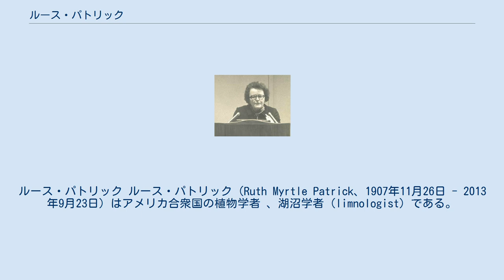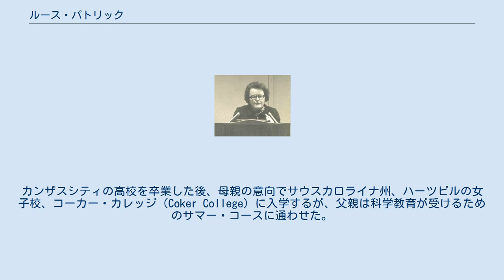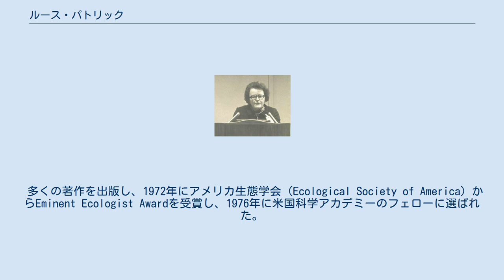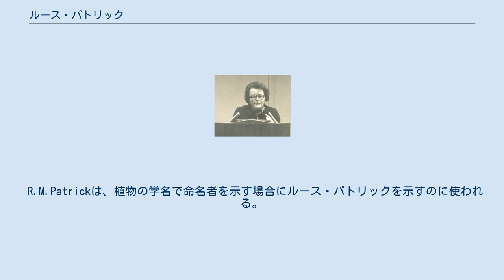ルース・パトリック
ルース・パトリック ルース・パトリック（Ruth Myrtle Patrick、1907年11月26日 - 2013年9月23日）はアメリカ合衆国の植物学者 、湖沼学者（limnologist）である。
珪藻および淡水生態学を専門とした。
淡水生態系の健全さの指標を作り、多くの研究機関を設立した。
生涯2度結婚したが学術論文は、旧姓のパトリック名義で発表した。
 カンザス州のトピカで生まれた。
父親は銀行家で法律家であったが、コーネル大学で植物学の学位を取った人物でアマチュア科学者であった。
父親は日曜の午後、ルースと妹をつれて自らの研究資料、特に珪藻を収集した。
カンザスシティの高校を卒業した後、母親の意向でサウスカロライナ州、ハーツビルの女子校、コーカー・カレッジ（Coker College）に入学するが、父親は科学教育が受けるためのサマー・コースに通わせた。
コーカー・カレッジを卒業した後、バージニア大学に入学し、1931年に修士号、1934年に博士号を取得した。
 ヴァージニアからノースカロライナの間を占める沼地地域 グレート・ディズマル・スワンプ（Great Dismal Swamp）の珪藻化石を研究し、かつて森であった場所が海水の氾濫を受けたことを示した。
同じようにグレートソルトレイク砂漠の地域の成立史も研究した。
 1929年からの世界恐慌のさなかであったので、フィラデルフィア自然科学アカデミーで顕微鏡技術の学芸員として無給で8年間働いた後、1945年に有給の職員となり、1947年に湖沼学部門の研究職が作られその職に就いた 。
その後もフィラデルフィア自然科学アカデミーで長く働いた。
 多くの著作を出版し、1972年にアメリカ生態学会（Ecological Society of America）からEminent Ecologist Awardを受賞し、1976年に米国科学アカデミーのフェローに選ばれた。
1993年にアメリカ哲学協会のベンジャミン・フランクリン・科学功労メダル、1996年にアメリカ国家科学賞などを受賞した。
 サウスカロライナ州のエイキンにあるRuth Patrick Science Education Centerは彼女の名前がつけられている。
湖沼学・海洋学会（Association for the Sciences of Limnology and Oceanography）ではルース・パトリック賞が創設された。
 ベンジャミン・フランクリンの子孫の昆虫学者、チャールズ・ホッジ4世（Charles Hodge IV）および法律家のルイス・ヴァン・デューセン（Lewis H. Van Dusen, Jr）と結婚したが、父親の希望を聞いて、学術論文はパトリック名義で執筆した。
ホッジとの間の息子も昆虫学者となった。
 R.M.Patrickは、植物の学名で命名者を示す場合にルース・パトリックを示すのに使われる。